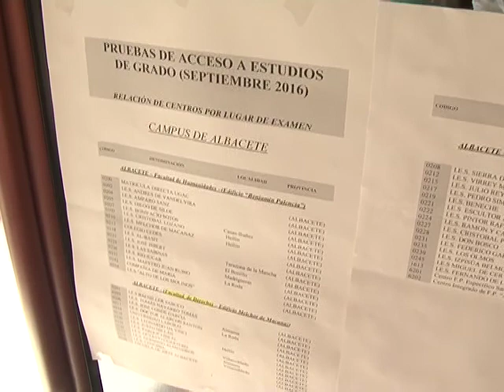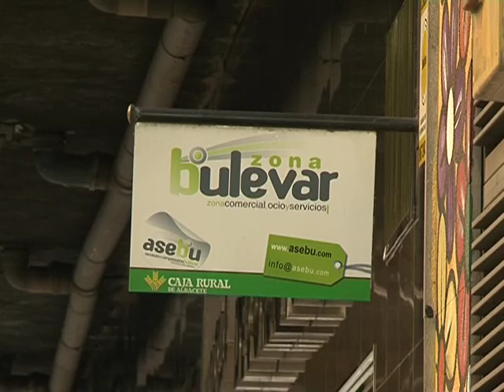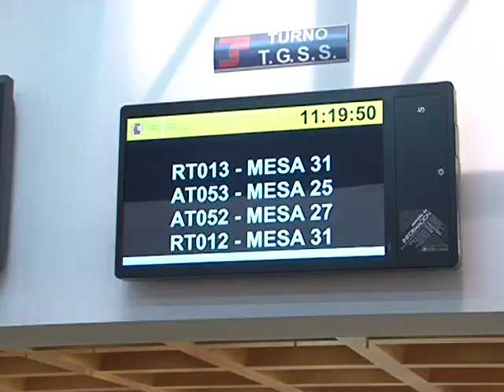Otras noticias de interés en la región 19 Septiembre 2017